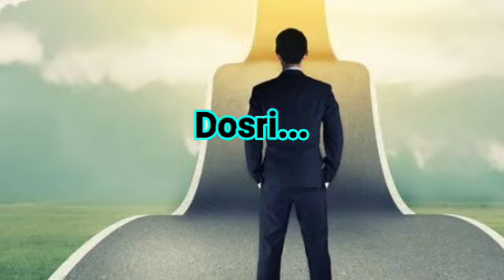Very Important Life Lesson | LifeStyle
You need to change your life if you wanna become a successful person. Important life lesson to implement in life.
There are some important life lesson you need to implement in your life.
Important Qoute for your life.